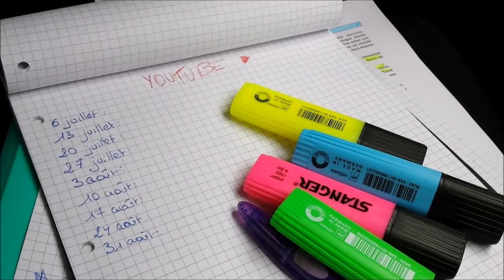Retours à Rennes ! [ ►Vlog ]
▼  ▼  ▼   Ça se passe par ici aussi ! ▼  ▼  ▼

Suivez moi dans mon week-end et dans la belles villes de Rennes et retrouvez quelques petits sneak-peek de ma décoration d'appartement !

Gros bisous et à très bientôt ! ♥